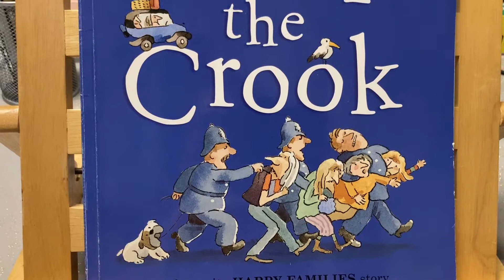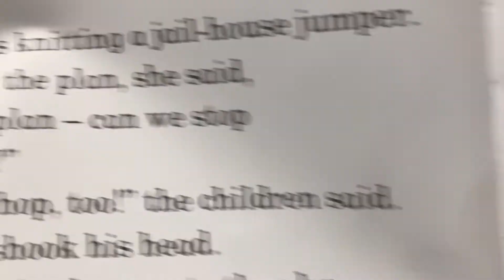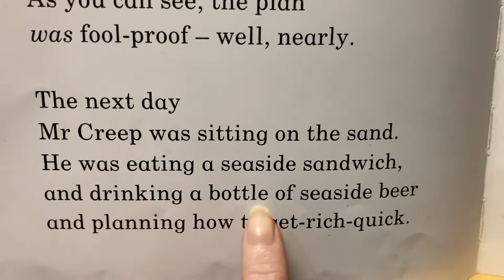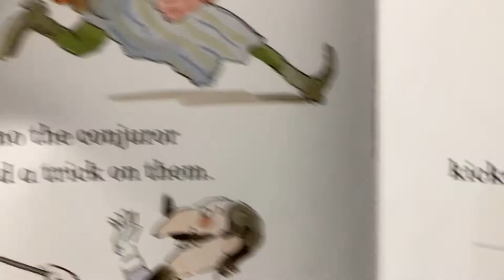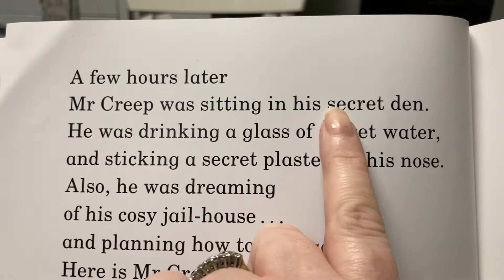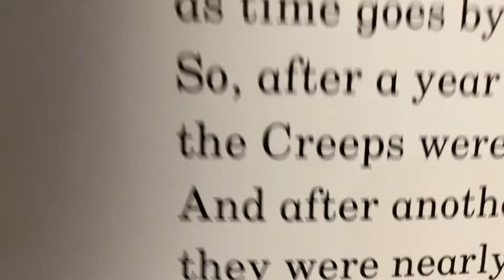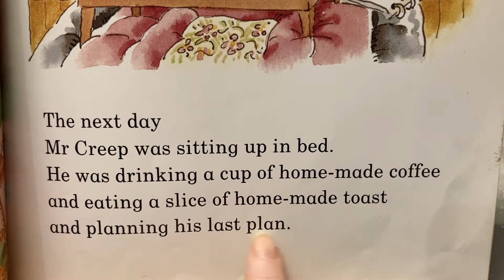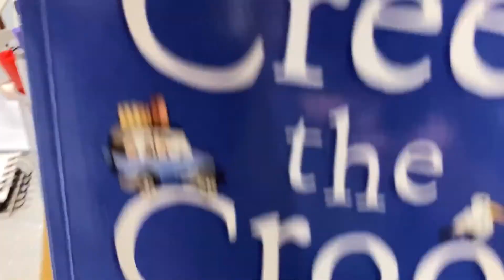Mrs Edmonds 22 - Reading ‘Mr Creep the Crook’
Today I read Mr Creep the Crook by Allan Ahlberg. We are looking for diagraphs and phonic sounds in the book: ee, oo, er, ai, ea, split diagraphs i-e and a-i. See how many you can spot.